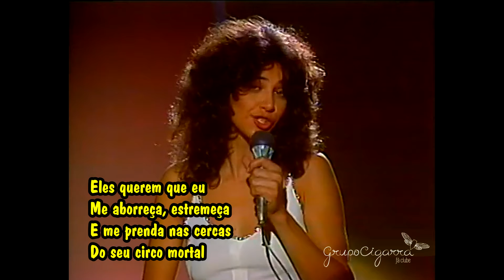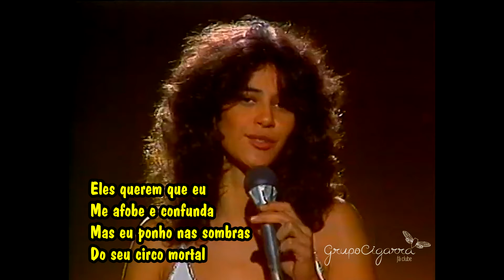SIMONE - EU NEM LIGO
ÁLBUM GOTAS D' ÁGUA 1975
Composição: Gonzaguinha